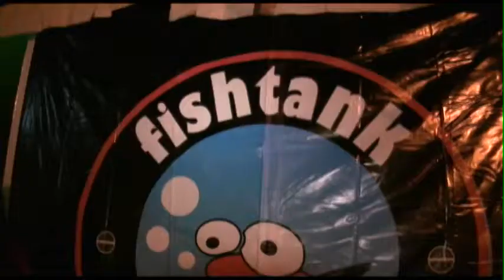MDS News 2010-02-14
Traffic at Metro Lounge, Midnight Prowl, Music and Cupid